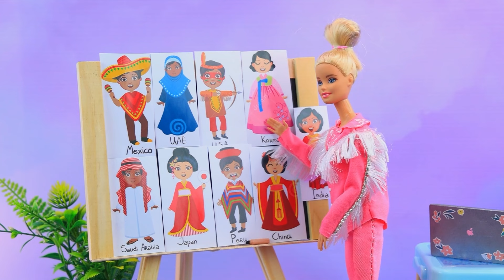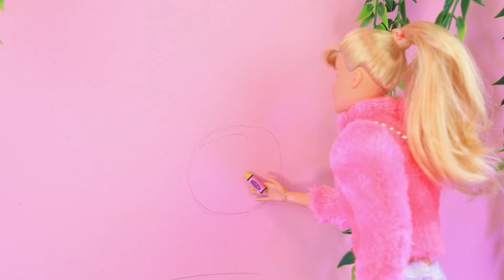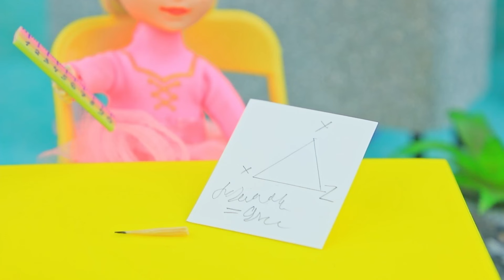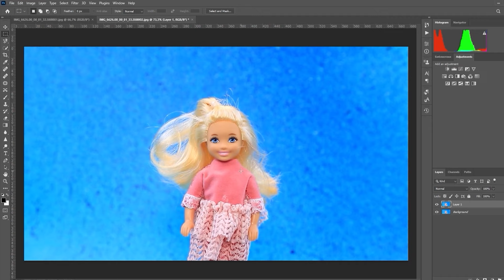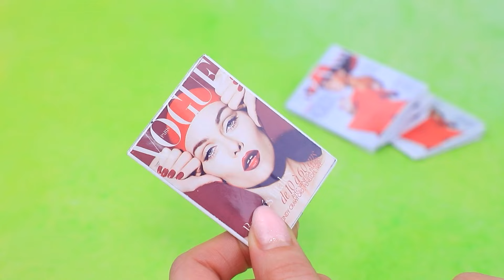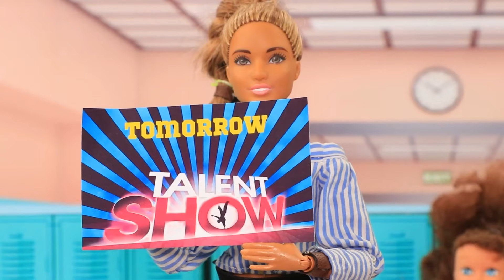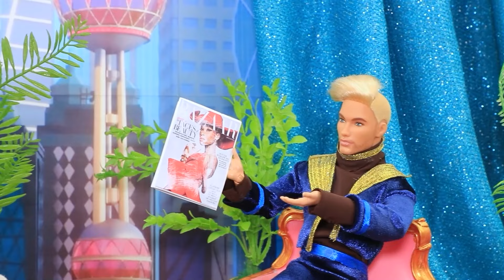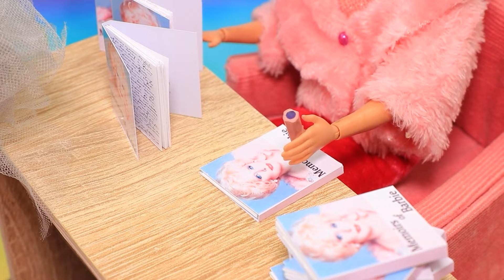La Famiglia di Barbie e Ken / 30 Lavoretti Fai-da-te per le Bambole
Oggi andremo a trovare la famiglia di Barbie e Ken. Scopriamo insieme come se la passano!

Materiali e strumenti:
• polistirolo
• gohli di gommapiuma
• cartone metallizzato
• stuzzicadenti
• lana
• acrilico
• nastro
• strass
• fascia per capelli
• carta igienica
• acqua
• colla
• cotone
• fiocco
• matita
• perline
• lenza da pesca
• cuscino
• giocattolo kinder sorpresa in plastica
• schermo
• stampe
• smalto per unghie
• tessuto
• paillettes
• cordina
• tappino
• adesivi
• polistirolo
• mezze perle
• argilla polimerica
• filo di ferro
• cartone
• extension